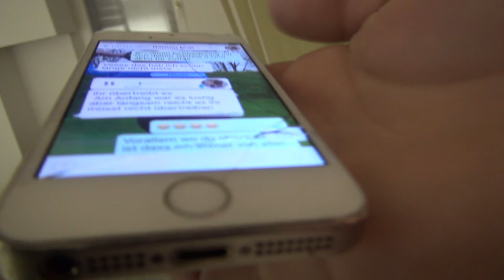Meine Woche | VLOG #1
► Geiler Sneaker

GEILE KLAMOTTEN UND SCHUHE!!
⛔️adidas Sneakers➡️
⛔️Fashion Long Tee ➡️
⛔️Jogging Pants➡️

POSTFACH ADRESSE :
Hauptstr. 141
Postfach 11 47
33339 Rheda-Wiedenbrück